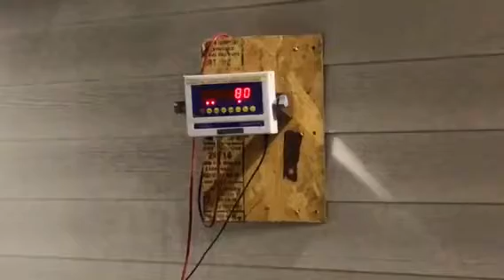weighing the truck/trailer/dozer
put them on the warehouse scale